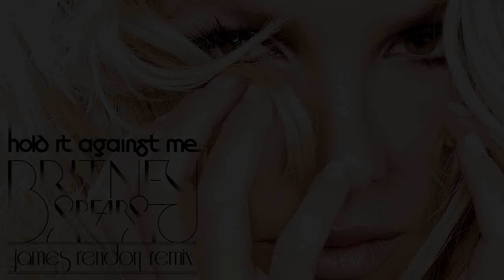BRITNEY SPEARS - Hold It Against Me (JAMES RENDON REMIX)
Remix by JAMES RENDON
[for K-Rock Entertainment, LLC.]

BRITNEY SPEARS - HOLD IT AGAINST ME
(JAMES RENDON REMIX)

Hey, over there, please forgive me
If I'm coming on too strong
here to stare, but you're winning
and they play my favourite song

So come near, little closer
Wanna whisper in your ear
Say it clear, little question
Wanna know just how you feel

If I said my heart was beating loud
If we could scape the crowd somehow
If I said I want your body now
Would you hold it against me?

Cuz you feel like paradise
and I need a vacation tonight
So if I said I want your body now

Hey, you might think, that I'm crazy
But I think you're just my type
I might be, little hazy
But you just cannot deny

There's a spark in between us
when we're dancing on the floor
I want more, wanna see it
So I'm asking you tonight

britney spears work bitch official music video new single album world premiere vevo britney jean femme fatale circus full uncensored director's cut alternate version remix mashup z100 sexy hot hq hd cd quality 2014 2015 radio edit mix dub vocal instrumental acapella live concert tv exclusive preview interview ad commercial recording studio charts night club electro electropop dance house techno pop lyrics nouveau neue nuevo novo nuovo sencillo новый сингл 新しいシングル james rendon kayden boche alien work bitch perfume it should be easy tik tik boom body ache til it's gone passenger chillin with you don't cry brightest morning star hold on tight now that i found you scream and shout till the world ends hold it against me inside out i wanna go how i roll drop dead beautiful seal it with a kiss big fat bass trouble for me trip to your heart gasoline criminal up n down he about to lose me selfish don't keep me waiting scary 3 three womanizer circus out from under kill the lights shattered glass if u seek amy unusual you blur mmm papi mannequin lace and leather my baby radar rock me in phonography amnesia quicksand trouble rock boy

kayden boche male top model supermodel dior addict be iconic eau delice fashion show runway fall winter spring summer 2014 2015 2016 ss14 fw14 ss15 fw15 ss16 fw16 backstage behind the scenes interview photos photoshoot tv ad commercial magazine week hot sexy hunk handsome men chanel givenchy prada gucci dolce gabbana dsquared2 armani exchange kenzo smalto diesel calvin klein hugo boss burberry ralph lauren marc jacobs paul smith abercrombie fitch